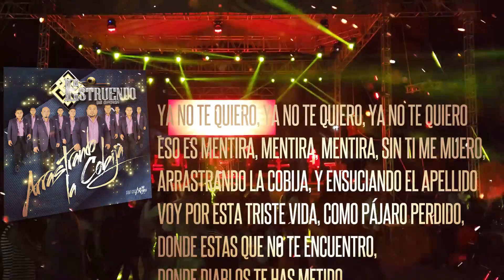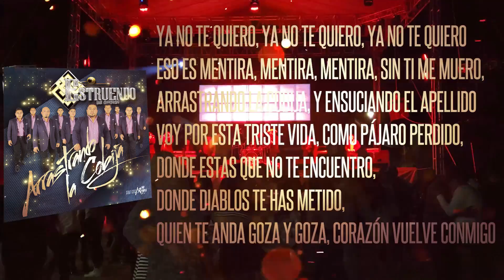ARRASTRANDO LA COBIJA ESTRUENDO DE OAXACA VIDEO OFICIAL 2019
CONTRATACIONES DIRECTAS 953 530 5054 Y 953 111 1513